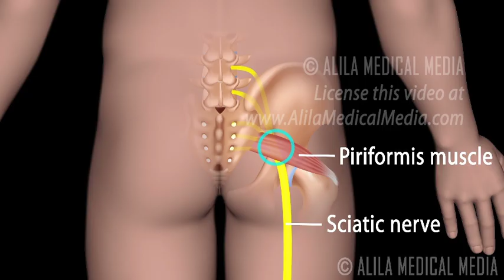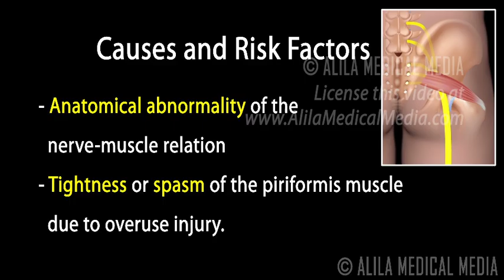Piriformis Syndrome versus Sciatica, Animation.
Voice by : Qudsi Baker

Perfect for patient education.
Piriformis syndrome is a neuromuscular condition where the piriformis muscle - one of the deep gluteal muscles - presses on and compresses the sciatic nerve causing pain, tingling and numbness in the buttock area and down the path of sciatic nerve to the thigh and leg.
Sciatic nerve runs UNDER the piriformis muscle and may be irritated when the muscle is too tight or shortened due to spasms. Piriformis syndrome is to be differentiated from sciatica which shows similar symptoms but has different causes.
Diagnosis is commonly done by EXCLUSION of sciatica. Because sciatica usually associates with compression of sciatic nerve roots by a herniated disc, sciatic symptoms in the ABSENCE of spinal disc herniation are indicative of piriformis syndrome.
Causes and risk factors of piriformis syndrome include:
-  Anatomical abnormality of the nerve-muscle relation. Some people are more likely to get piriformis syndrome than others.
- Tightness or spasm of the piriformis muscle due to overuse injury. This commonly happens in sport activities that put pressure on the piriformis muscle such as bicycling, running without proper stretching, or any activity that involves repeated movements of the legs performed in sitting position.
Treatment options include:
- Stretching exercises, massage, avoidance of causative activities.
- Anti-inflammatory drugs, muscle relaxants for relief of symptoms.
- Physical therapy that strengthens the gluteus maximus, gluteus medius, and biceps femoris is usually recommended to reduce strain on the piriformis muscle.